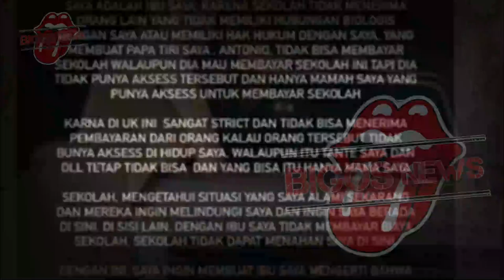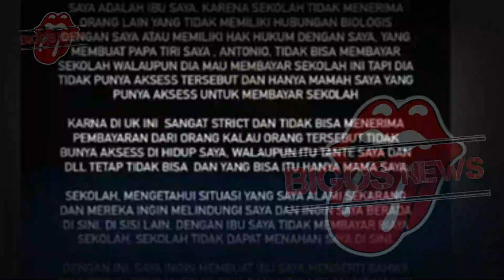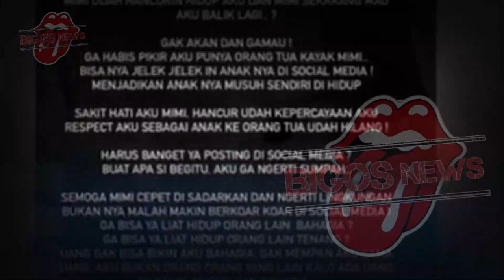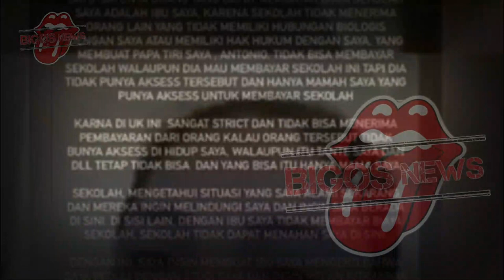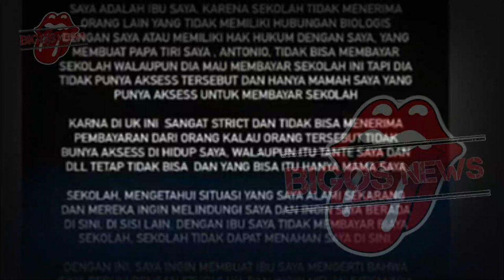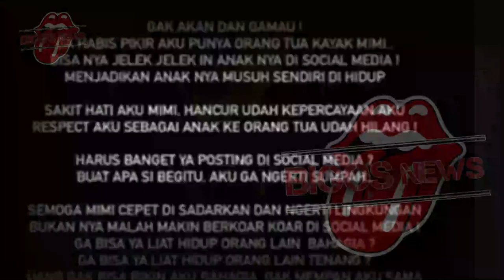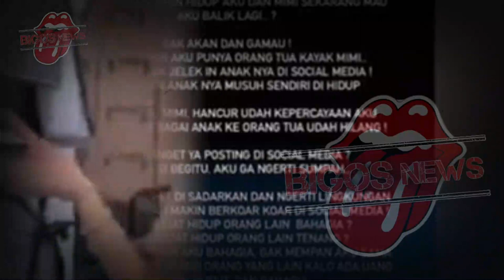LOLLY BONGKAR RAHASIA NIKITA MIRZANI SAAT DIUNDANG DENSU - GOSIP ARTIS HARI INI - GOSIP ARTIS NEWS